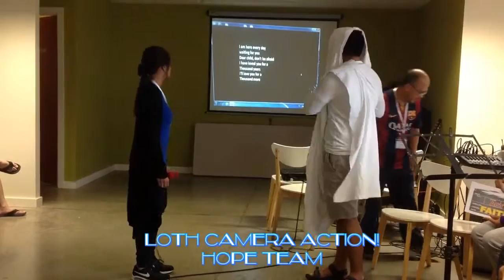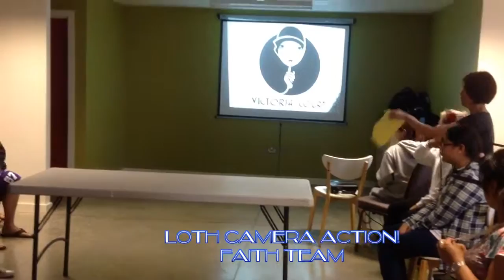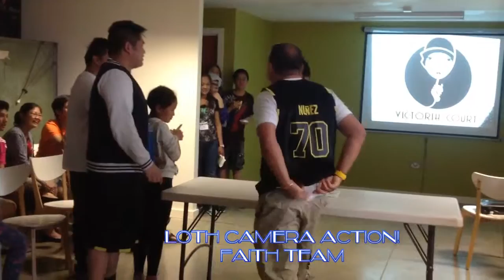LOTH Family Camp 2015 - LOTH Camera Action!